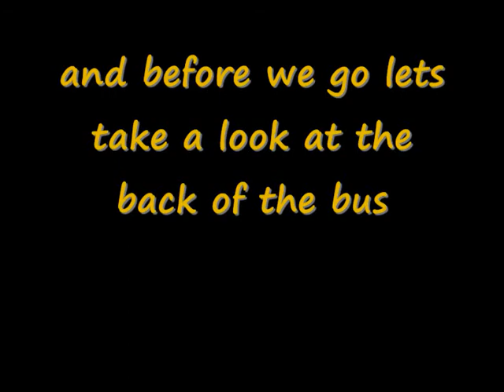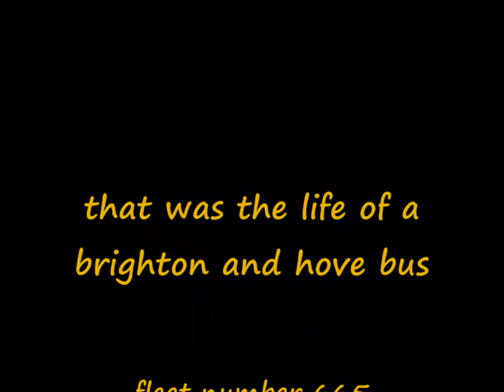the life of a brighton and hove bus fleet number 665